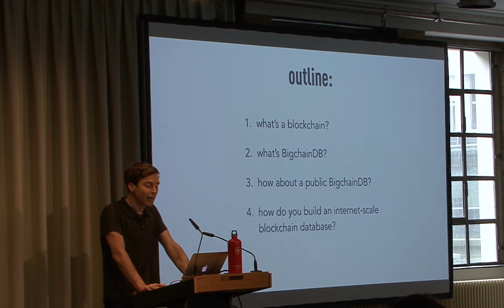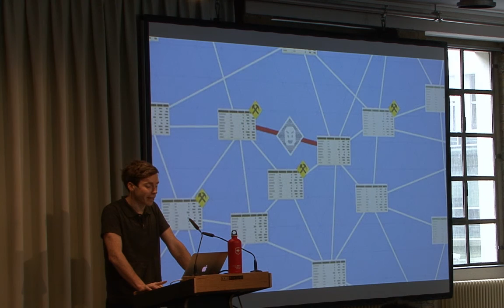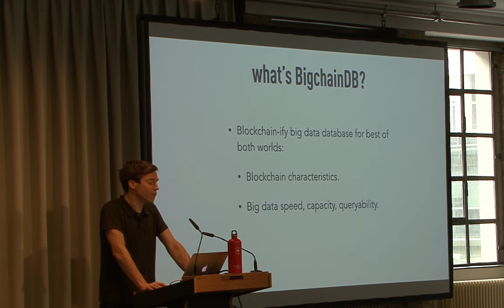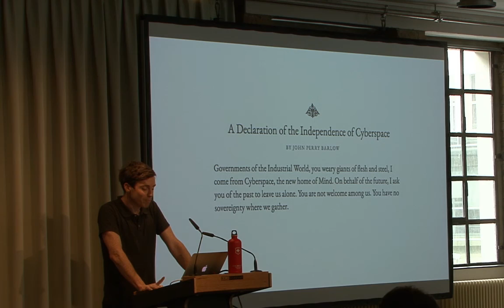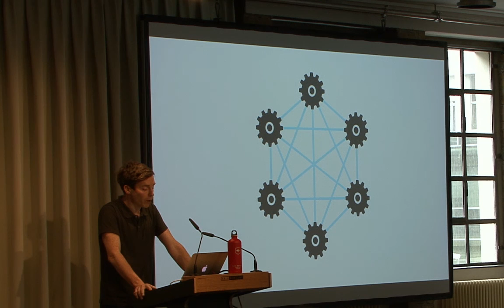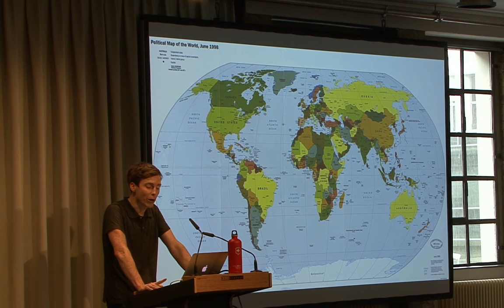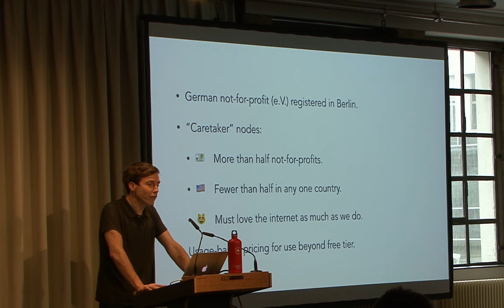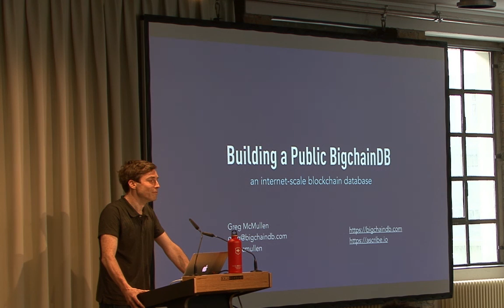Greg McMullen: A Public BigchainDB: A Blockchain Database for the Decentralized World Computer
When we built BigchainDB, we always had in mind a public instance. We knew that along with projects like Ethereum and IPFS, we had a chance to make a major contribution to the dream of a fully decentralized Internet. This talk will discuss the benefits of a public blockchain database, the challenges in building a decentralized organization that is cohesive enough to administer itself without creating a central authority, and the potential for building the decentralized Internet.